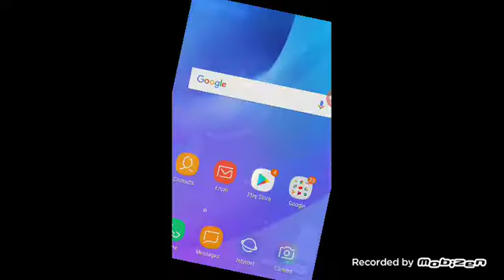tasty planet forever